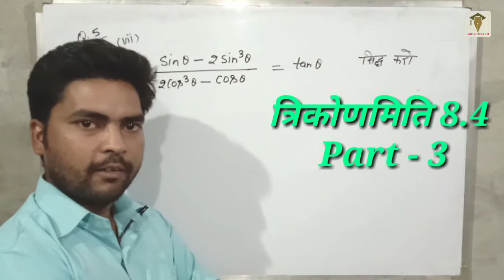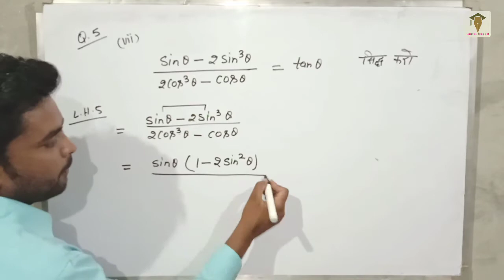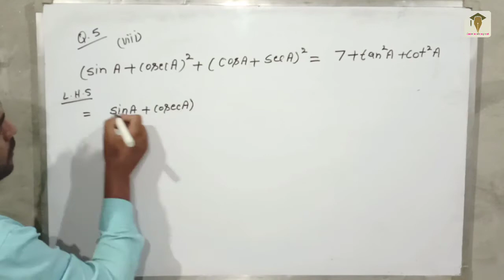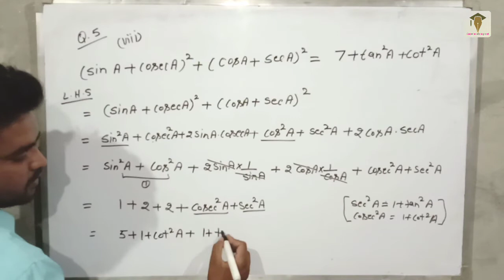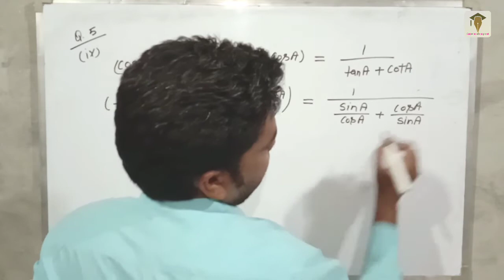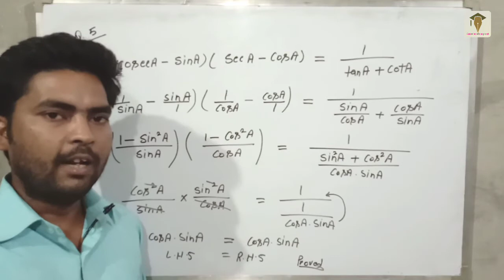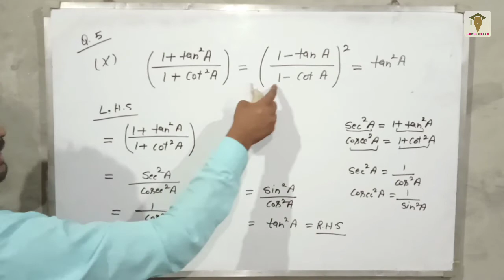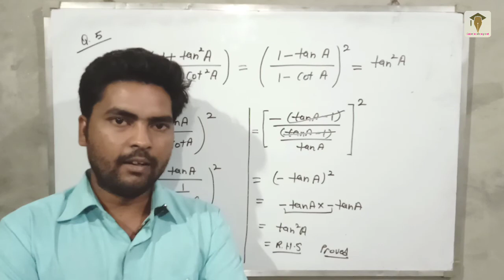त्रिकोणमिति 8.4 Part - 4 || online classes || By Raj Kumar sir || 10th class math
Om education point
Omeducationpoint